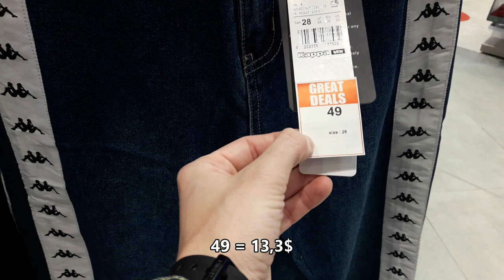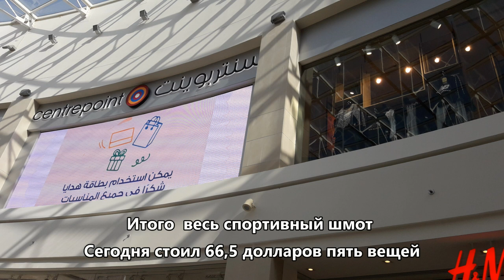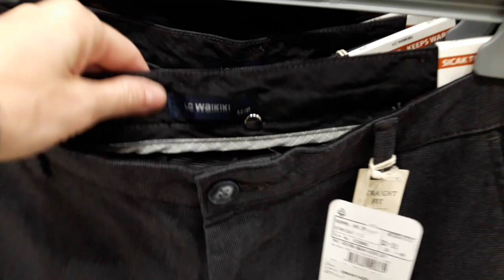ШОППИНГ В ЭМИРАТАХ, МЕРЯЕМ ШМОТ, ВЫБИРАЕМ, СМОТРИМ ЦЕНЫ, ДВА МАГАЗИНА, ОДЕНЕМ СПОРТИВНОГО И МУЖЧИНКУ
Всем привет!
Сегодня контент покупательно-развлекательный. Зайдем в два магазина и выберем пять вещей, сначала оденем спортивного человечка, потом мужчину в теплый шмот, узнаем что почем, сколько стоит каждая вещь отдельно и все пять вместе.
Поехали!